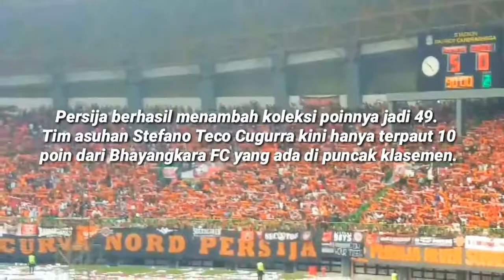TONTON!!! AKSI JAKMANIA DI SAAT PERSIJA MENANG TELAK 5-0 ATAS PERSEGRES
COURTESY OF TV ONE and INSTAGRAM